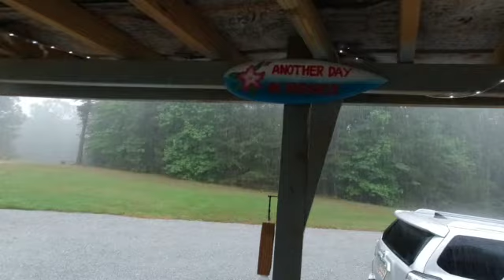Gully Washer at last